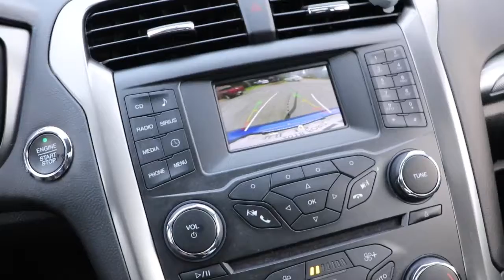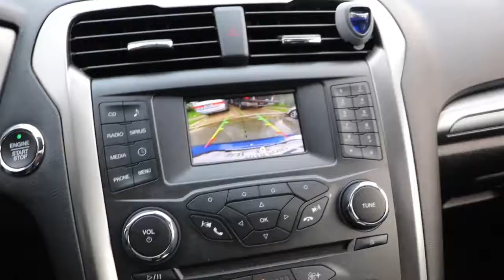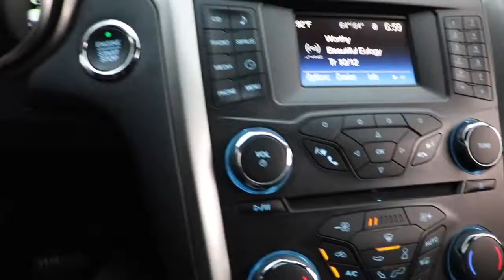How to wash your car (or not)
This is a video on how NOT to wash your car because I sucked.